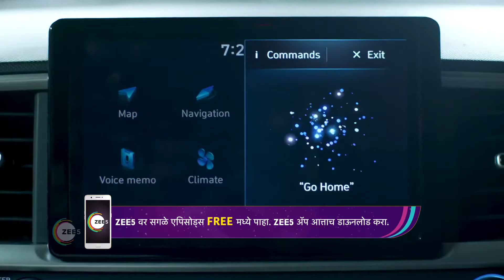Tu Tevha Tashi - Ep 186 - Best Scene - ZEE5